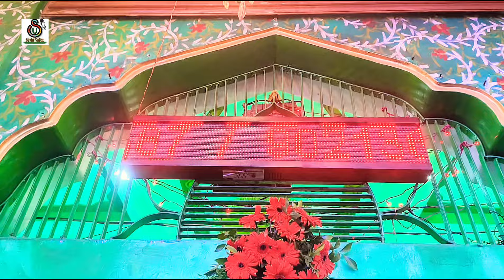हज़रत बाबा सैय्यद सहाब (र अ) राजाबक्शशाह सवार, उर्स मुबारक / शाही संदल, नागपुर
उर्स मुबारक / शाही संदल / हज़रत बाबा सैय्यद सहाब (र अ) राजाबक्शशाह सवार, नागपुर

हजरत बाबा सैयद साहब रहमतुल्लाह अलैह के सालाना उर्स का शाही संदल

नागपुर के सवार वंजारी नगर स्थित राजा बाग की दरगाह में हजरत बाबा सैयद साहब रहमतुल्लाह अलैह के सालाना उर्स के अवसर पर शाही संदल का भव्य आयोजन किया गया। शाही संदल यात्रा वंजारी नगर से शुरू होकर तुकडोजी पुतला, हनुमान नगर और क्रीड़ा चौक से होते हुए दरगाह परिसर में संपन्न हुई। इस दौरान श्रद्धालुओं की भारी भीड़ उमड़ी, जो इस परंपरागत जुलूस का हिस्सा बनी।

25 SEP 2024
Video Creation by Urdu Safar Channel
Copyright @urdusafar786